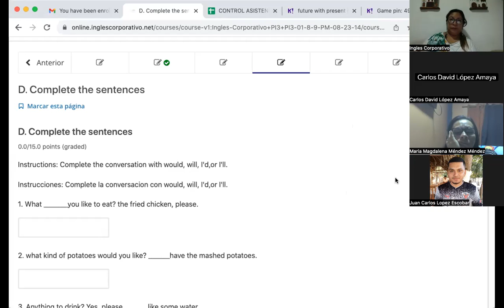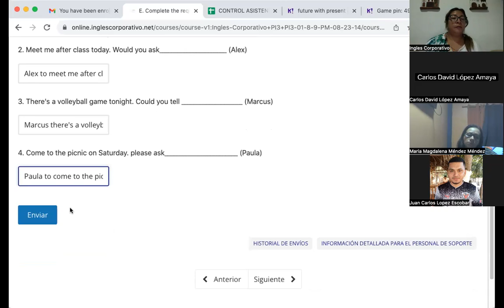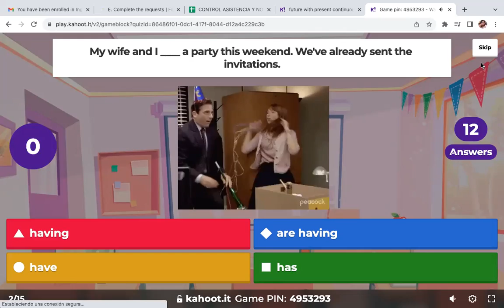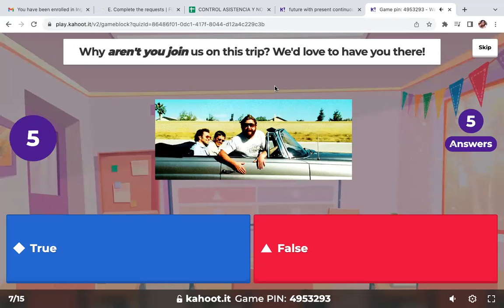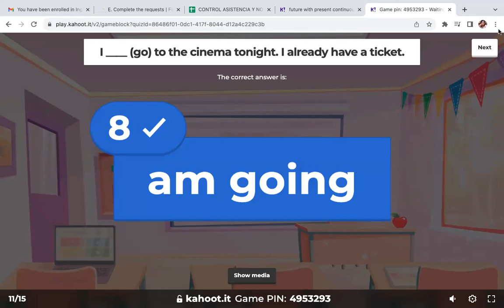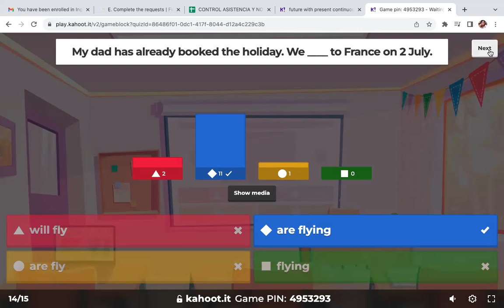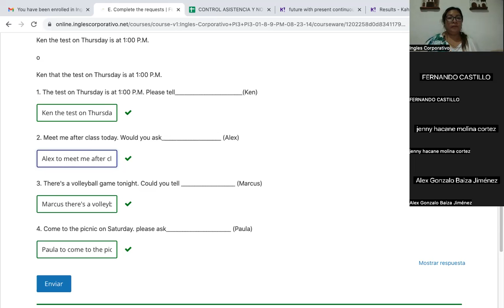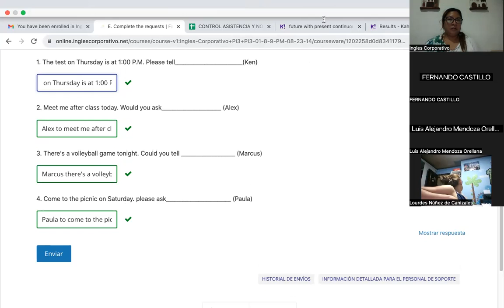SESION 15- 20/09/2023- FI-REGAL-79- CORDOVA DE BONILLA- PRESENT CONTINUOUS AS A FUTURE REVIEW